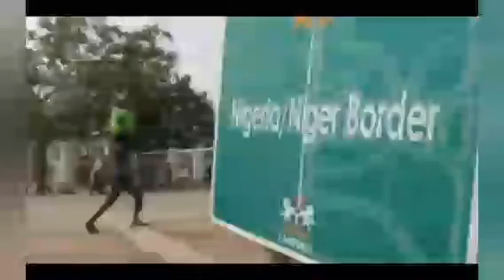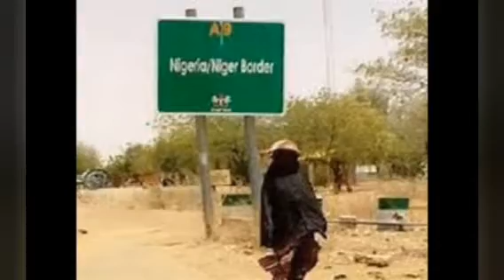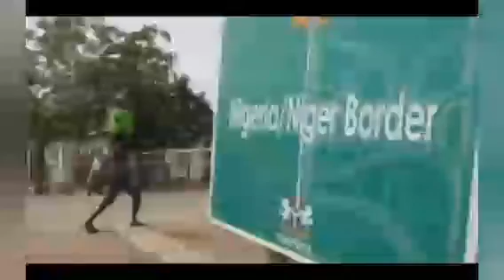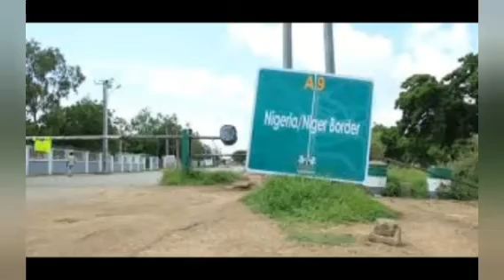Shehu Sani Reacts To Federal Government's Opening Of Niger Border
Tinubu Shehu Sani